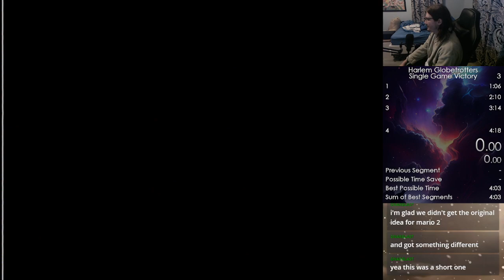Harlem Globetrotters - Single Game Victory in 4:02